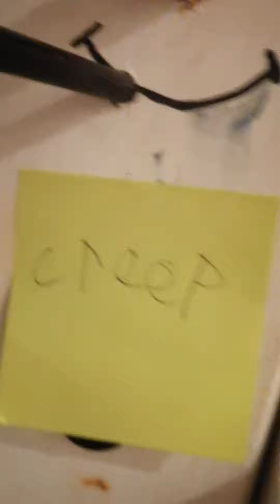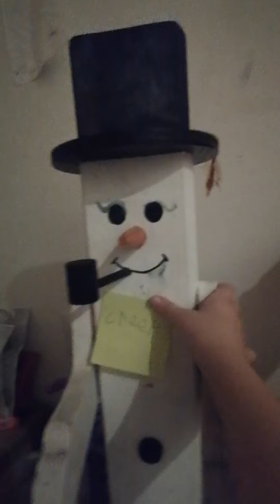Don't play Truth or Dare at 3 a.m.